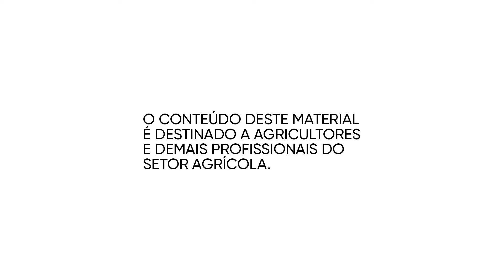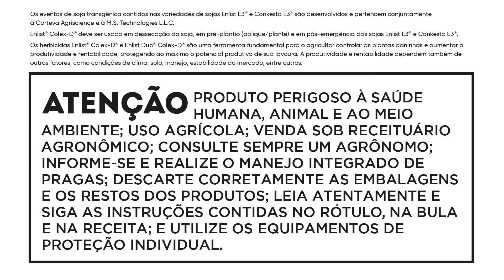Sementes Tombini - Evoluir é simples com Enlist® | Canal Rural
Conheça um pouco da  Sementes Tombini  e como foi a experiência da sementeira com a tecnologia Enlist® e o Tratamento de Sementes da Corteva.